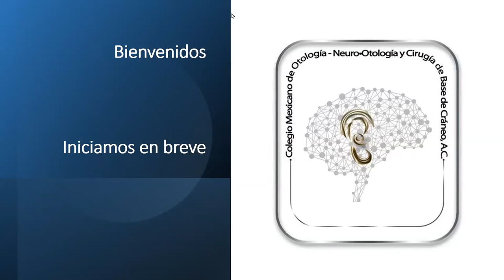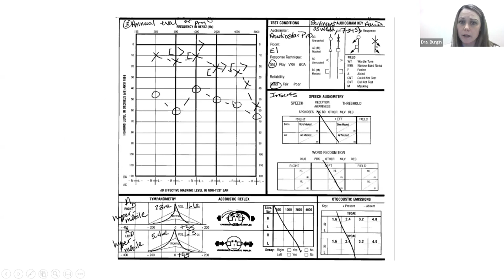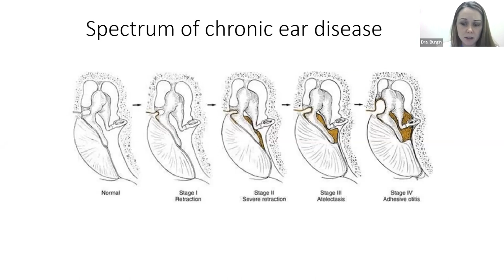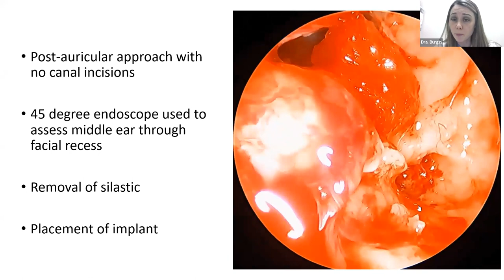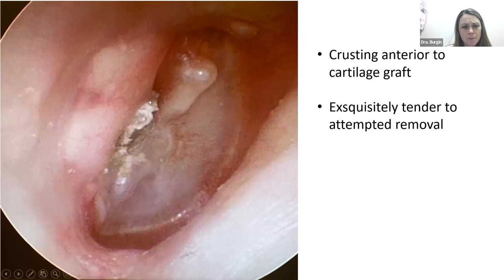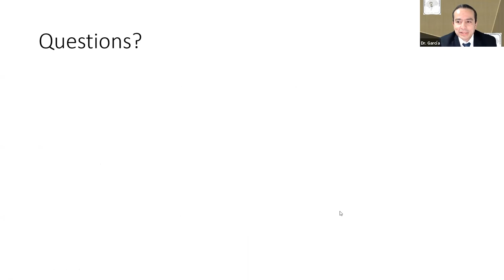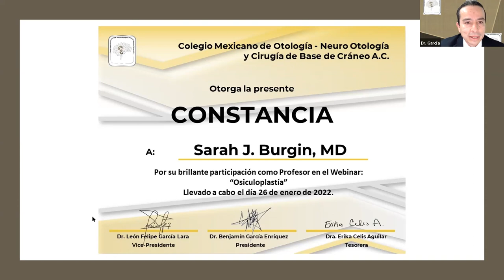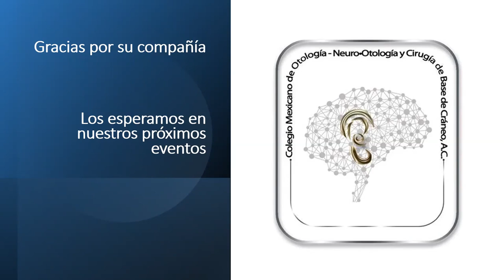Osiculoplastia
Dra. Sarah J. Burgin
Sesión enero 2022